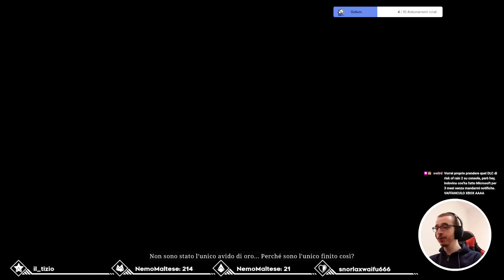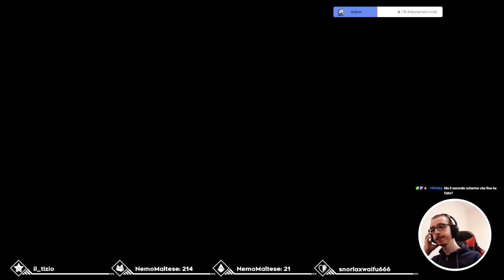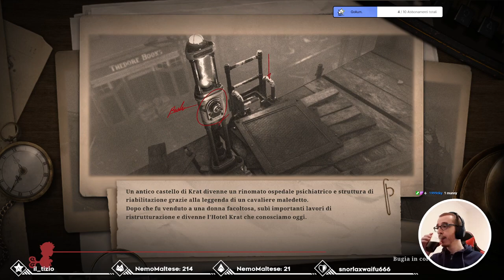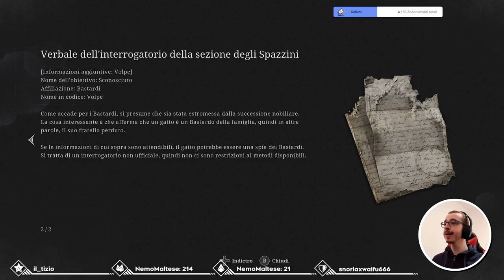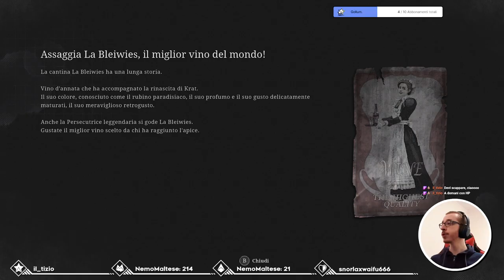Lies of P - Blind Run #7 - L'arcivescovo Andreotti [09/11/2023]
Andreotti era fortissimo.